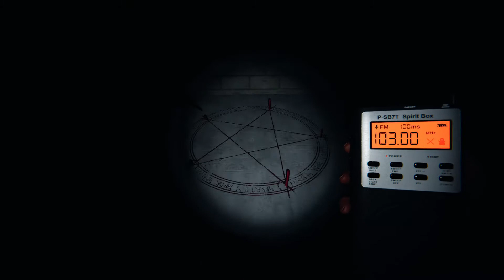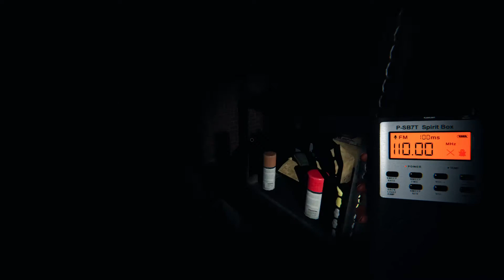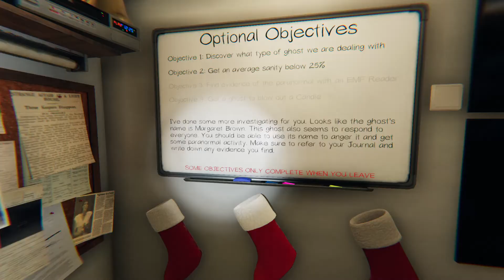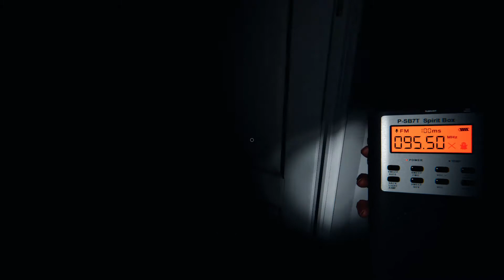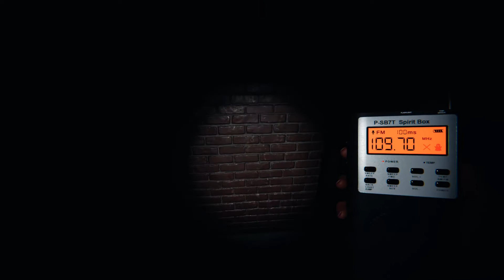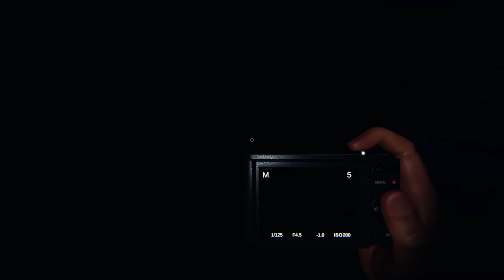29 Christmas Phasmophobia update w the Fans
Bam. have a little Christmas Joy with the Fans.
ILYASM! have a great Holiday season!
feat. NightCove fan girling about Security Breach Vanny

discord goatmom official # 7886